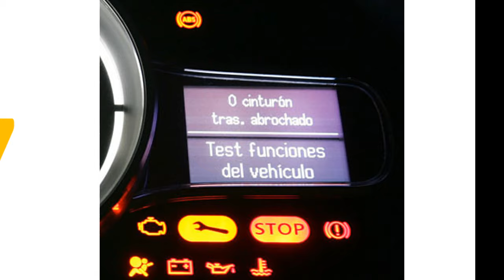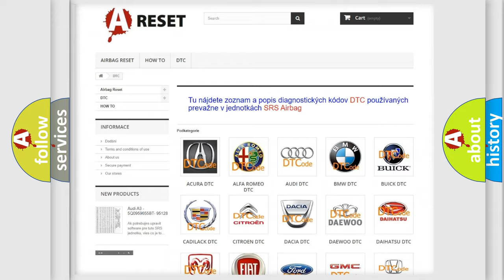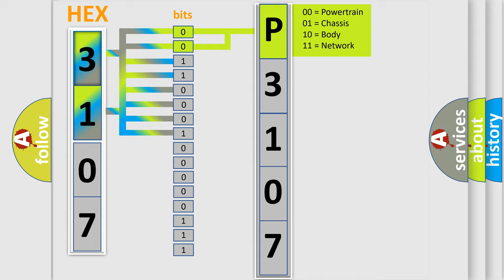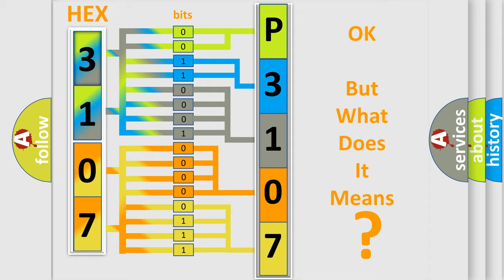DTC Nissan P3107-214 Short Explanation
Contents:
0:21 Basic DTC analysis according to OBD2 protocol standard.
1:48 Insight into programming
2:58 A diagnostically understandable description of the Diagnostic Trouble Code
3:05 Basic error definition

Make
Nissan
Code
P3107-214
Definition
Airbag ECU Communication Circuit Malfunction
Description
Open or short to +B in the communication circuit
Cause
 Hybrid vehicle control ECU Airbag sensor assembly Wire harness or connector